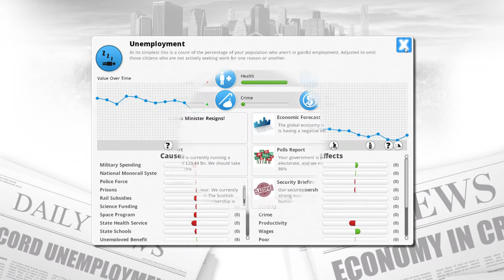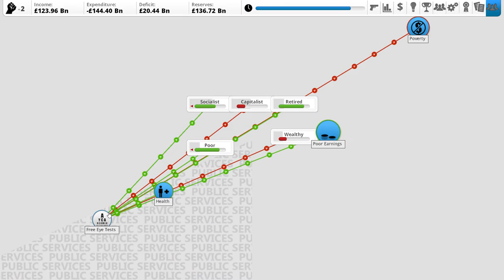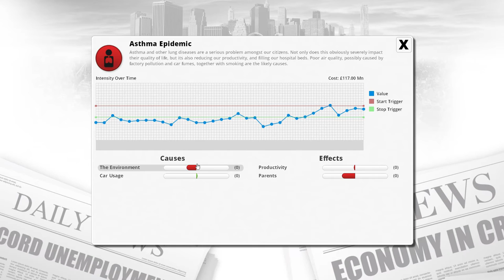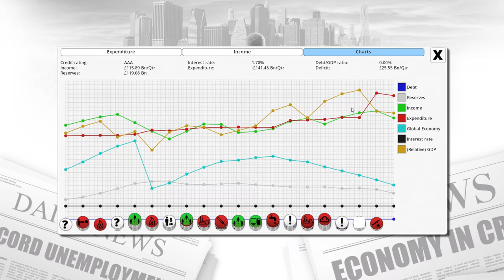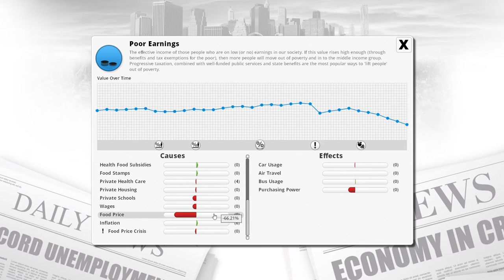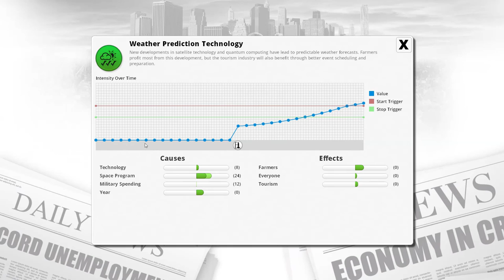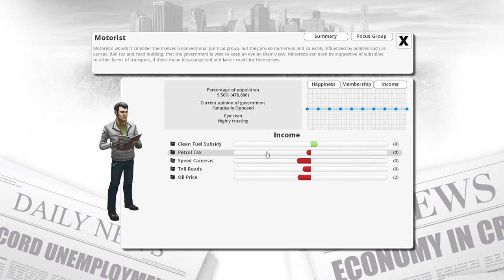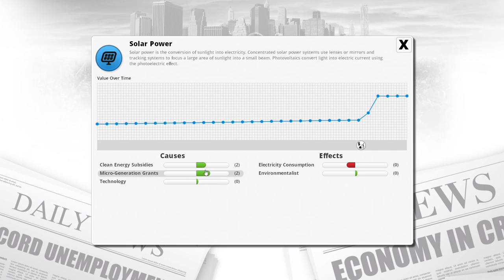Democracy 3: Independant Scotland - 8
We try playing as Scotland and explore what it would be like to be an independent nation!

It was made by this awesome guy!